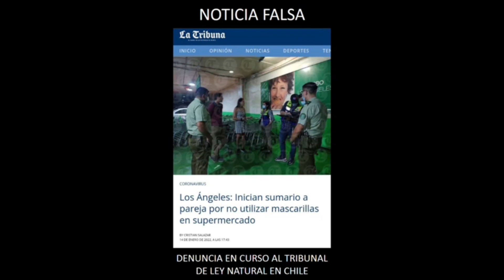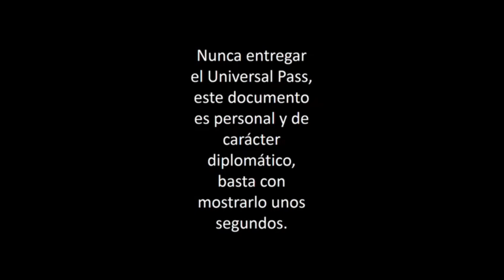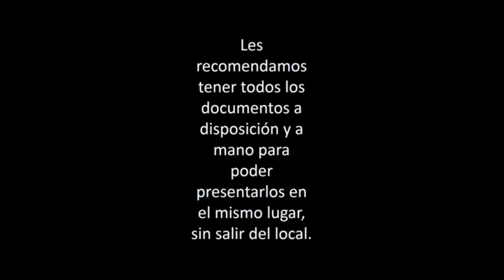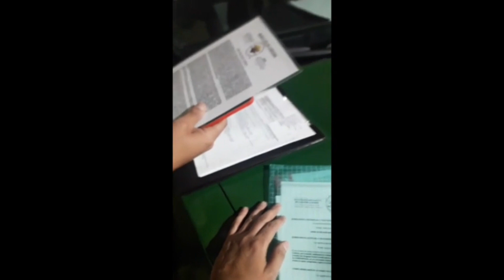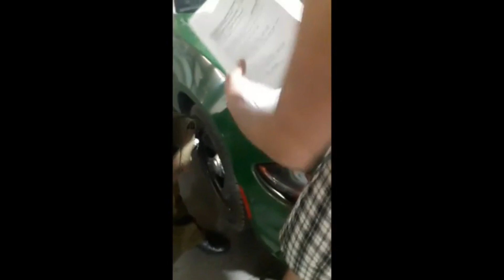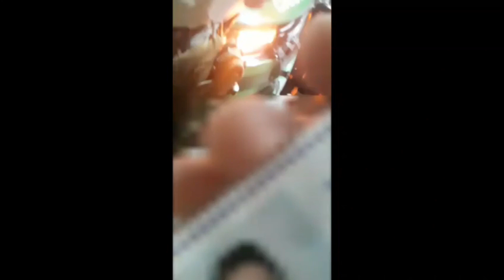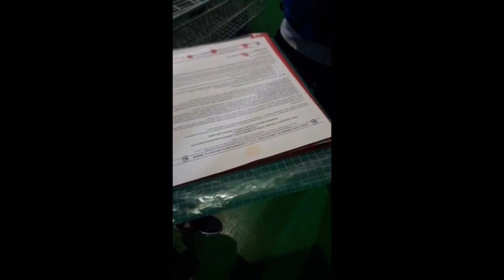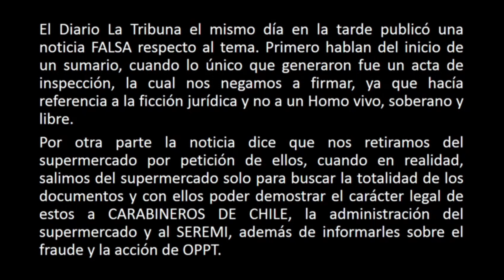Pareja AUTODETERMINADA vence GUARDIA CIVIL en SUPERMERCADO de CHILE | Ley Natural & Oppt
Les dejo otro testimonio de ley natural & oppt de una pareja auto determinada en supermercado chileno...